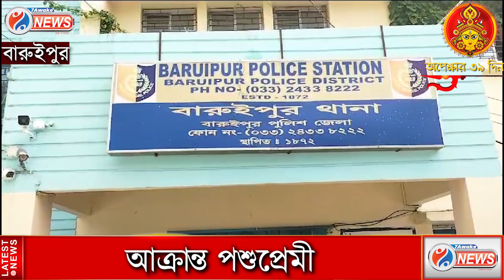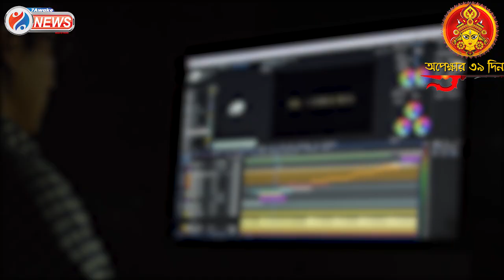Baruipur Incident: কুকুরকে নৃশংসভাবে আঘাতের প্রতিবাদ করায় আক্রান্ত পশুপ্রেমী ও পরিবার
পথ কুকুরকে নৃশংসভাবে আঘাতের প্রতিবাদ করায় আক্রান্ত হলেন পশুপ্রেমী ও তার পরিবার, উত্তেজনা বারুইপুরে

Jai HInd!